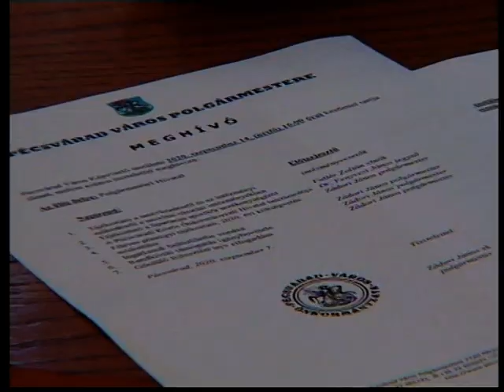Pécsváradi Városi Televízió Képviselő-testületi ülés 2020.09.14.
Napirendi pontok:
1. Tájékoztató a tanévkezdésről és az intézményi működésről a nevelési-oktatási intézményekben /intézményvezetők/ (01:29)
2. Tájékoztató a Spartacus Sportkör tevékenységéről /Fullér Zoltán elnök/ (22:39)
3. A Pécsváradi Közös Önkormányzati Hivatal beszámolója /Dr. Fenyvesi János jegyző/ (30:26)
4. Féléves pénzügyi tájékoztató, 2020. évi költségvetés módosítása /Zádori János polgármester/ (33:34)
5. Rendkívüli támogatás igénybevétele /Zádori János polgármester/ (46:19)
6. Ingatlanok belterületbe vonása /Zádori János polgármester/ (49:52)
7. Gördülő fejlesztési terv elfogadása /Zádori János polgármester/ (53:17)
8. Egyebek (55:08)

Zádori János polgármester, Dr. Fenyvesi János jegyző, Fullér Zoltán sportköri elnök, Weintrautné Benács Zsuzsa óvodavezető, Tóth Györgyi iskolaigazgató, Fullér Péter pénzügyi csoportvezető

A képviselő-testület tagjai:
Apaceller Péter alpolgármester, Dr. Hutvágner Rozália, Andrics Aliz, László Miklós, Gál Krisztián, Link Zoltán

A videofelvétel kizárólagos tulajdonosa a Pécsváradi Városi TV és Pécsvárad Város Önkormányzata, felhasználója a Csorba Győző Könyvtár (Pécs). A videó sokszorosítása engedélyhez kötött!